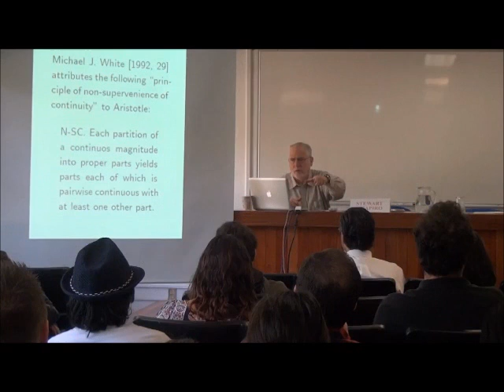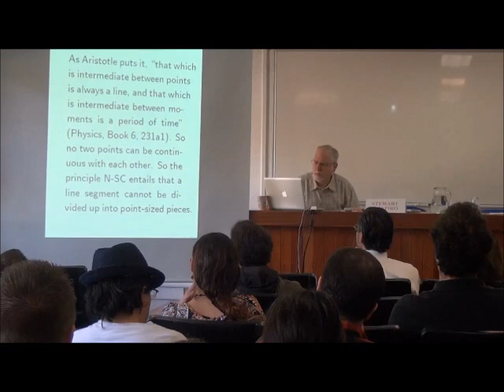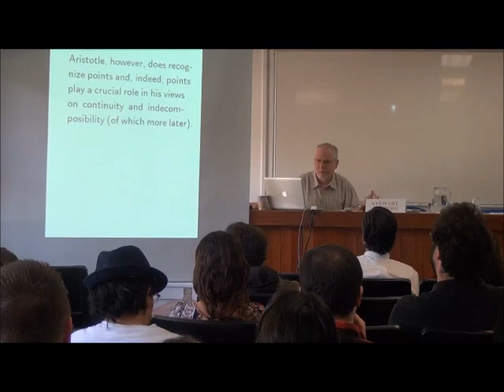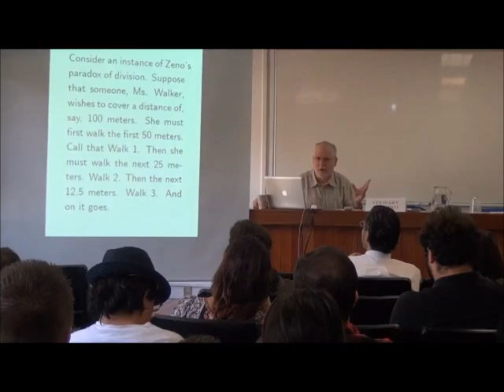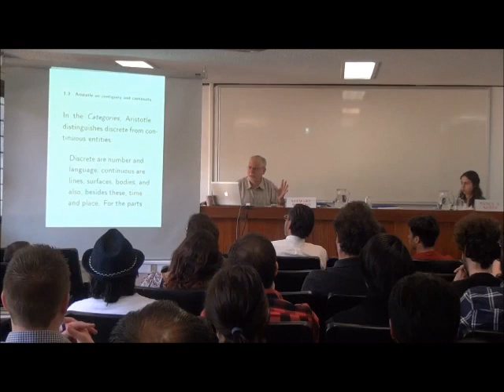Stewart Shapiro - Conferencia magistral: "Points, Gunk, Boundaries and Contact"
Stewart Shapiro
Conferencia Magistral: "Points, Gunk, Boundaries and Contact"
1er Congreso de Posgrado del IIFs (Marzo de 2015)